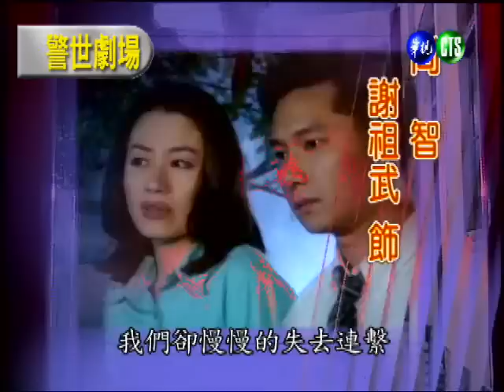台灣靈異事件－靈異娃娃（下）